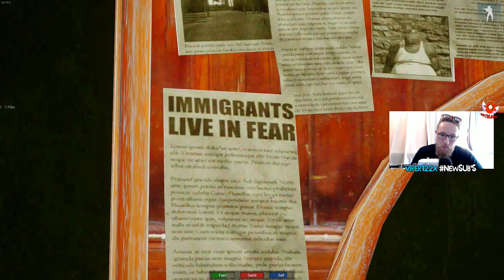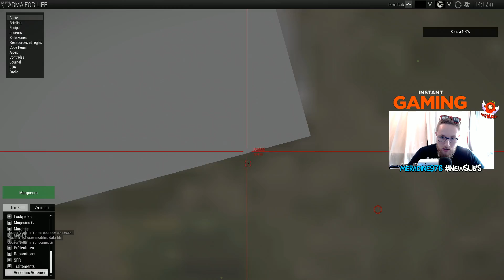VISITE DU SERVEUR & RAFFINAGE DU PÉTROLE ! | ARMA FOR LIFE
Pouf Pouf Youtube ! Bienvenue sur Arma For Life ( mod arma 3) pour la suite de mon aventure, des centaines d'heures de jeux pour des centaines d'histoires !! Pour cette nouvelle aventure nous sommes dans le futur !

|► Mes Partenaires :

★ Un achat de prévu sur Amazon ? Passer le depuis ce lien